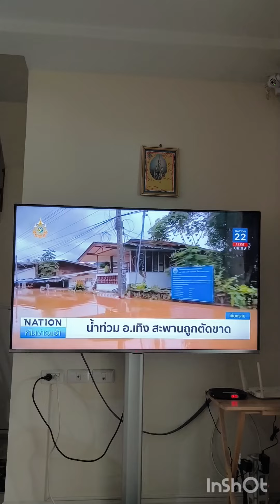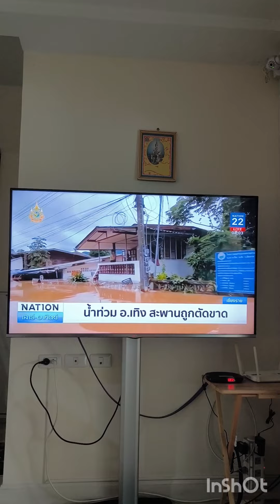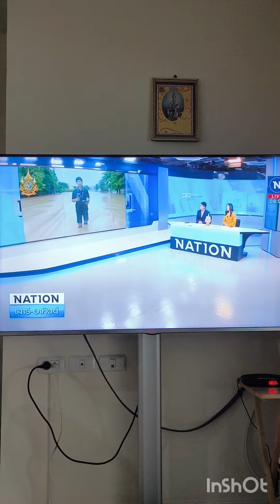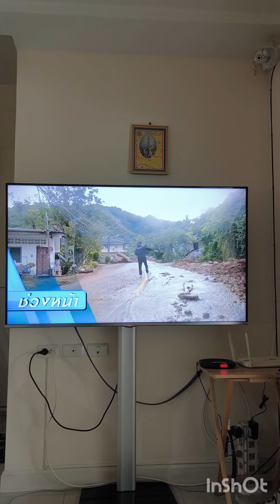Il TG delle 08.00 , notizie dell' alluvione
Aggiornamenti